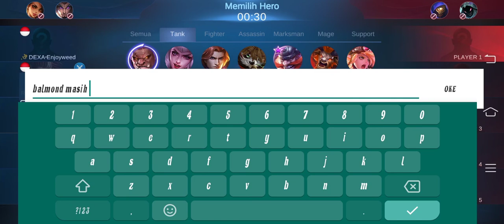MAEN MOBILE LEGEND MEMBELA NEGARA INDONESIA "CONQUEST OF DAWN"